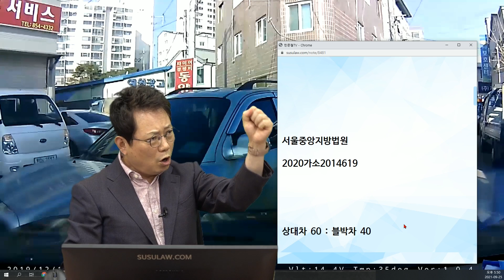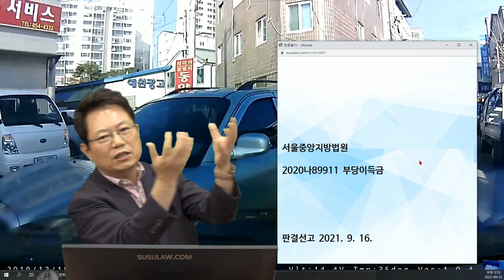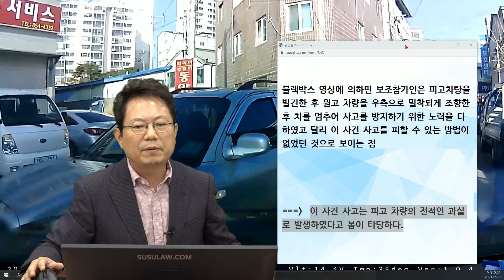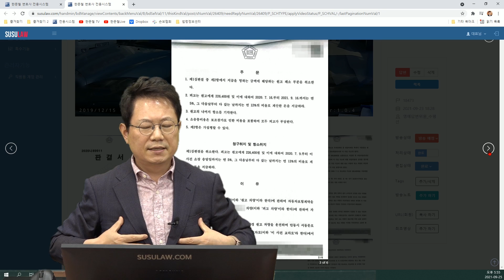12917회. 블박차가 우회전하는데 상대차가 튀어나와 사고! 항소심 판결 나왔습니다!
b18473
210925 (토) 오후 생방송
아니 나는 멈췄는데!

블박차가 우회전하다가 멈췄는데 상대차가 멈추지 않아 사고,

2019년 12월 15일 10시경 (일)
경북 안동시 서동문로 9 동양카서비스 앞

분심위에서 상대차 60:블박차 40으로 결정

2020가소2014619

상대차 60 : 블박차 40

* 투표 *

1. 60:40 적당하다. (2%)
2. 100:0이어야 한다.(84%)
3. 그 중간 (80:20) (14%)

* 의견 *

일부판사만 만나지 않는다면
100:0 의견

2020나89911 부당이득금

판결선고 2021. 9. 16.

1) 소로를 주행 중이던 피고 차량으로서는 대로에서 언제든지 차량이 우회전하여 진입해 올 것을 예상하고 마주 오는 차량이 있는지를 주의 깊게 살피며 안전하게 운전해야 할 주의의무가 있는데

피고 차량은 이러한 주의의무를 소홀히 한 채 만연히 도로를 주행하고 있었던 점

2) 원고 차량은 피고 차량을 발견하고 정지하였음에도 피고 차량은 원고 차량을 발견하지 못한 채 이를 충격하여 이 사건 사고가 발생한 점

3) 원고보조참가인으로서는 진입하려던 토로의 우측에 주차된 차들로 인하여 이 사건 교차로에 진입하기 전에는 피고 차량 주행 방향에서 차량이 오는 것을 쉽게 알기 어려웠을 것으로 보이고,

블랙박스 영상에 의하면 보조참가인은 피고차량을 발견한 후 원고 차량을 우측으로 밀착되게 조향한 후 차를 멈추어 사고를 방지하기 위한 노력을 다하였고 달리 이 사건 사고를 피할 수 있는 방법이 없었던 것으로 보이는 점

== 이 사건 사고는 피고 차량의 전적인 과실로 발생하였다고 봄이 타당하다.